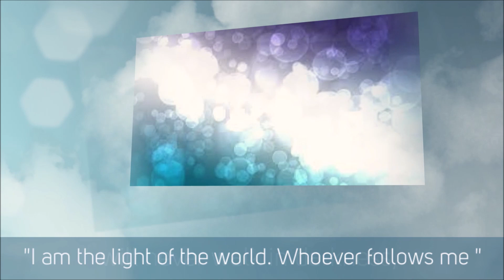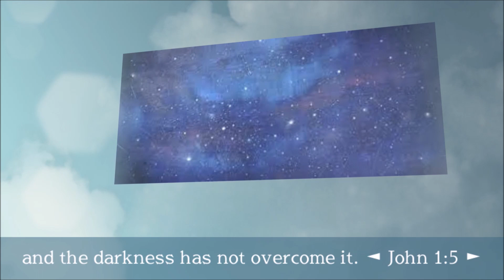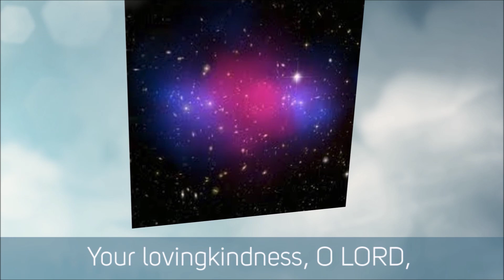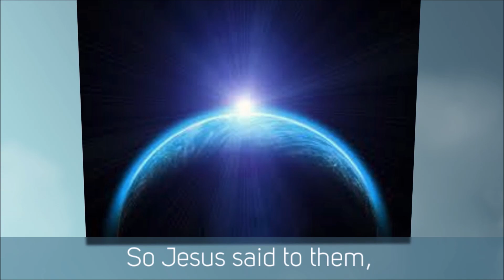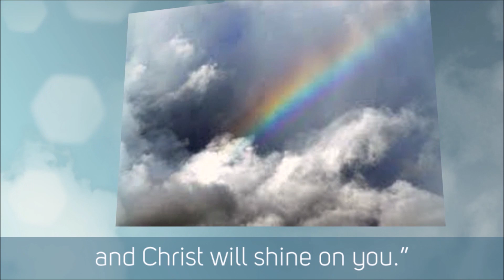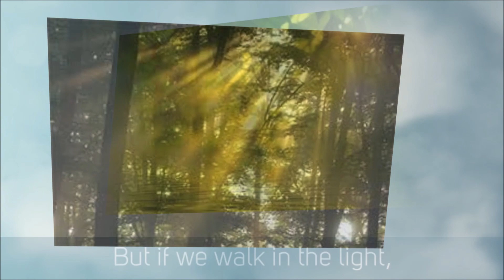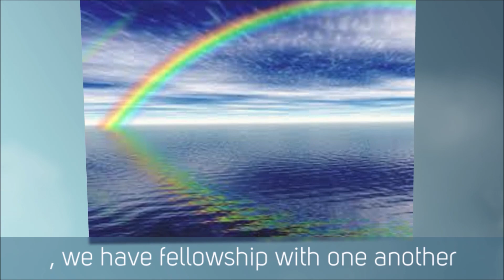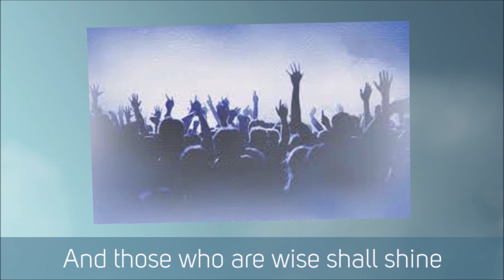UNCREATED LIGHT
CREATED LIGHT featuring 'The Firebird,' a ballet and orchestral concert work by Igor Stravinsky, a prism into the themes of Life, Death and Rebirth.
◄ John 8:12 ►
When Jesus spoke again to the people, he said, "I am the light of the world. Whoever follows me will never walk in darkness, but will have the light of life